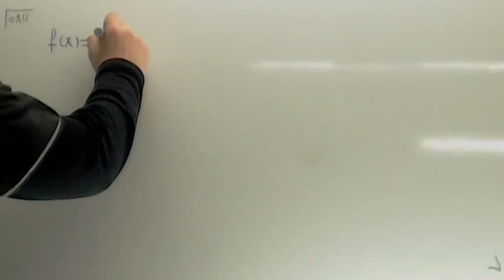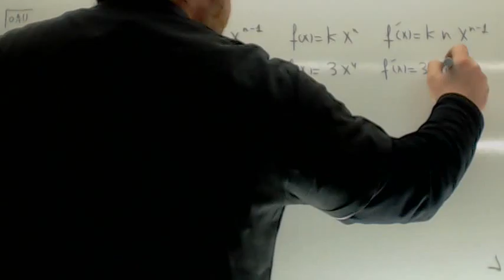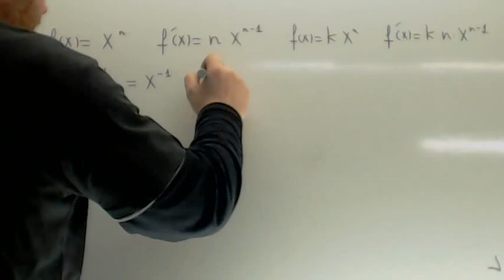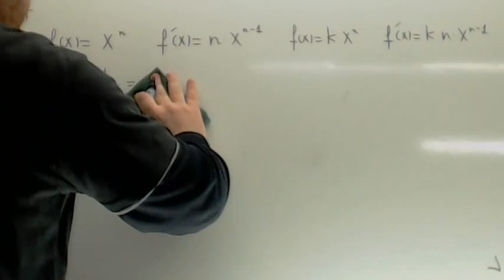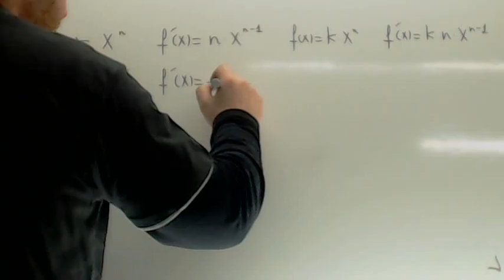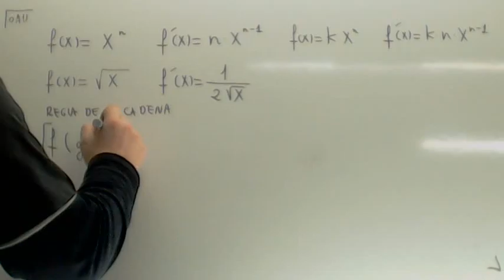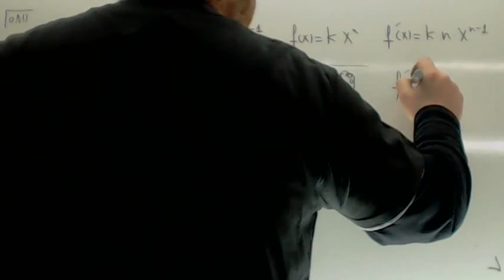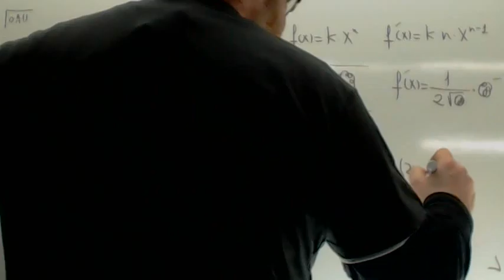Ejercicios de derivadas resueltos Usero